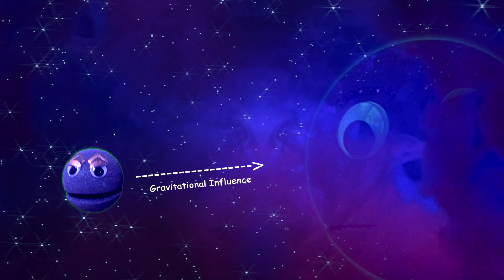Meet The Goblin - Meet the Dwarf Planets Ep. 6 - Outer Space / Astronomy Song for kids - The Nirks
We've met all of the Official Dwarf Planets, but what about all of the hopeful Dwarf Planet Candidates?  Let's meet them too!  Meet the Goblin!  In honor of Halloween, we chose this candidate as our first dwarf planet candidate feature.  The Goblin was discovered in October 2015 right around Halloween.  Its provisional name was TG 387 and was nicknamed The Goblin by the astronomers that discovered it.  The Goblin may lead astronomers to the ever illusive Planet 9!  There is something near The Goblin, unseen, but gravitationally pulling on The Goblin.  Could it be Planet 9?  Learn all about this fun dwarf planet candidate in this exciting and spooky learning song!

Lyrics:
Lurking way out beyond the Kuiper Cliff
I’m an extreme Trans Neptunian Object that could have been easily missed

They found me accidentally while hunting for planet Nine
I’m under the gravitational influence of a much larger object, not mine
Could Planet nine be hiding somewhere very near
Astronomers certainly hope that my discovery will help make that clear
Is Planet Nine here?

I’m The Goblin!

I take about 40,000 years to complete 1 orbit round the sun
The closest I come to the Sun is 65 AU’s, that’s my perihelion
One AU, or astronomical unit, equals the distance from Earth to the Sun
So, I’m 65 times further from the sun than your planet, at my perihelion

I get even further away when I’m at aphelion
Around 2300 AU’s or in miles over 213 billion!
That’s really far!

Objects whose perihelion is beyond the Kuiper Cliff
Are Trans-Neptunian objects known as Sednoids, of which
I was the 3rd discovered after Sedna and 2012 VP113
But of the 3 of us, I have the orbit that is most Extreme!

My orbit cuts inside both of theirs as I get closest to the Sun
But then I retreat way-out beyond either of their aphelion

Scott Sheppard, Chad Trujillo and David Tholen found me in October 2015
My discovery was unexpected and very close to Halloween
This and the fact that TG 387 was my provisional name
Gave them the idea for my nickname and The Goblin is who I became
(Pumpkin + TG=The Goblin)

My official name is Leleākūhonua
A Hawaiian name comparing my orbit to a bird that migrates from Hawaii to Alaska
The Pacific Golden Plover

I’m extremely small in size, about 8 times smaller than Pluto
That’s pretty small for an object that has so much further to go
Astronomers don’t know much about my appearance because I’m so dim and far away
So, for now I’m a dwarf planet candidate and that’s what I will stay
I’ll continue my creeping and sneaking around the outer solar system
And live up to my notorious nickname – The Goblin